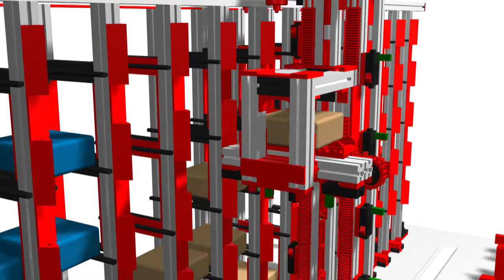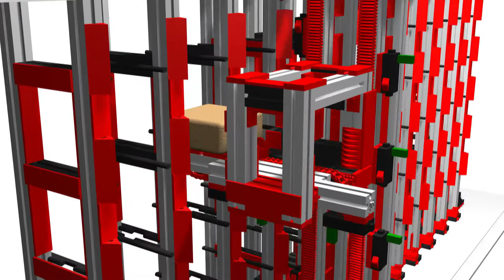3d model of the Robonomics Game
We have already done a little game with train, that can be controled by everyone with AIR tokens

Now we are planning to make more. The Robonomics Game will come with our future releases. Check out first 3d model of how the factory in the game should work.